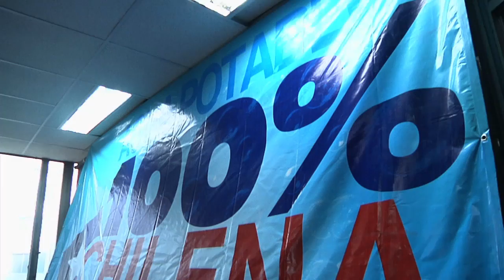ALCALDES PIDEN NACIONALIZACIÓN DEL AGUA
La Asociación Chilena de Municipalidades aboga por reforma constitucional que protega la función social del agua. Alcaldes de Independencia y Pedro Aguirre Cerda agradecieron a nuestra comuna y SMAPA por la ayuda luego del colapso en el servicio de Aguas Andinas.